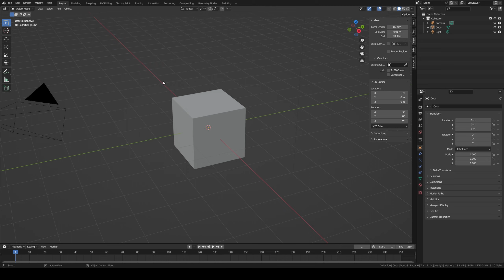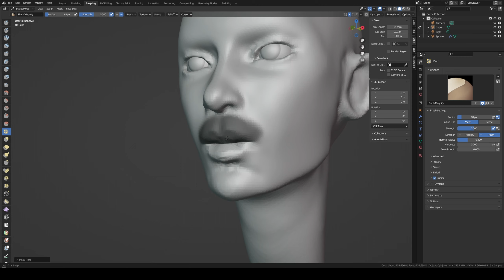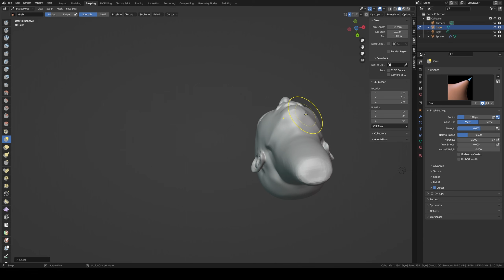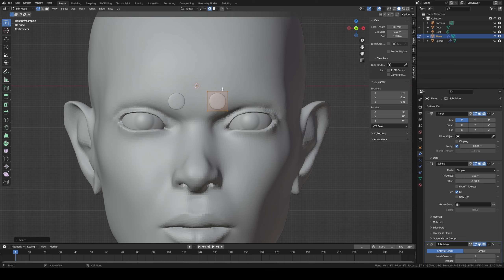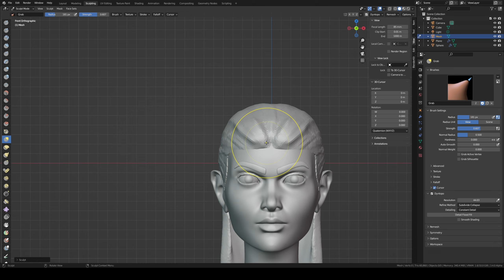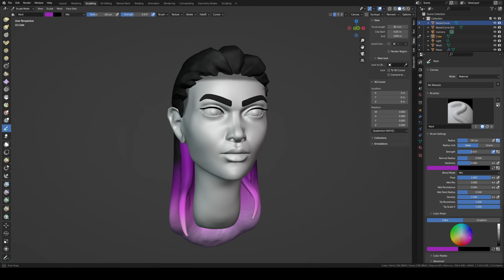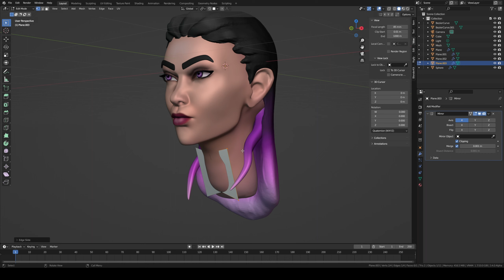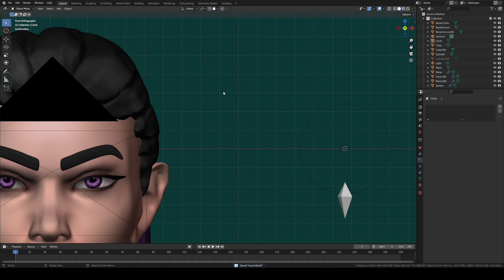3 Months Progress! - Timelapse - Blender Sculpt Reyna from Valorant V2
It's been about 3 months since I started uploading videos of my head scultping practices to Youtube.
I decided to re-do the second video I made, Reyna from Valorant, to see how much I've improved over this time.